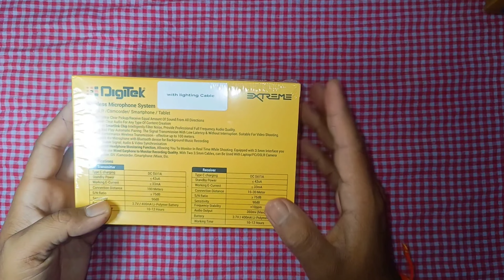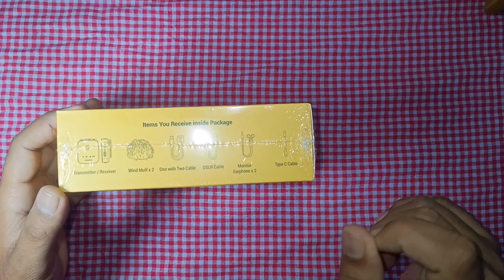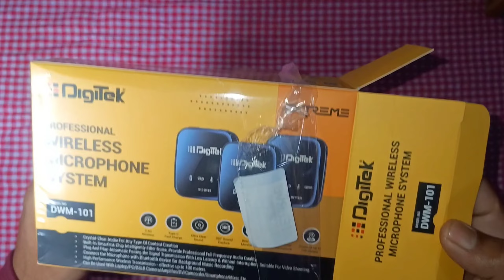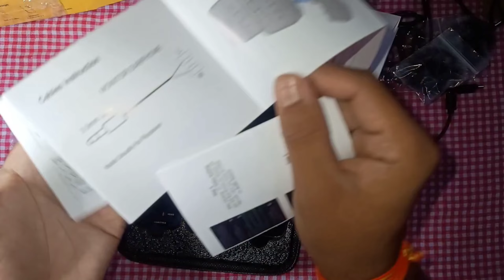Digitek Wireless Mic | Digitek Wireless Mic Dwm 101 | Best Wireless Mic For YouTube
Digitek Wireless Mic Dwm 101
Best Wireless Mic For YouTube
Digitek Wireless Mic Review
Digitek Wireless Mic Review Hindi

जय हिंद 🇮🇳🇮🇳